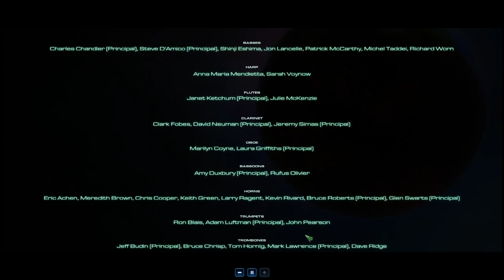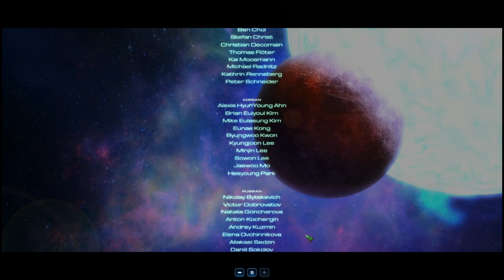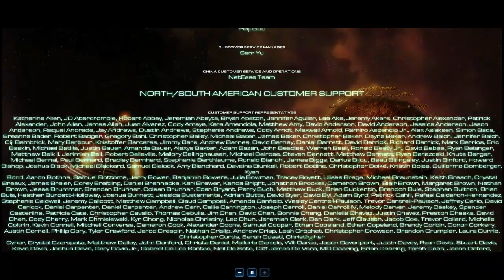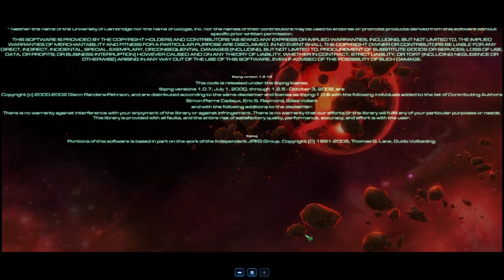Starcraft II: Wings of Liberty German Char 3 - Alles oder Nichts